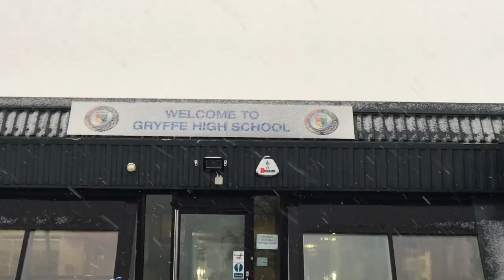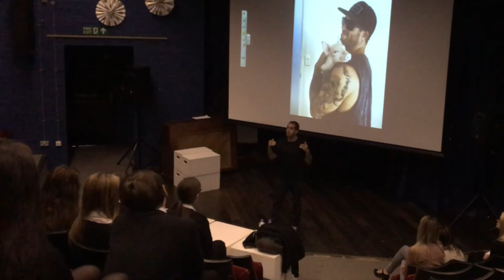Speaking For Animal Rights in Scotland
From animal sanctuaries to slaughterhouses, speeches, TV and radio appearances, my trip to Scotland was liiit!

"I took a 365 day vow of silence to raise awareness for animals and promote peace over violence!"